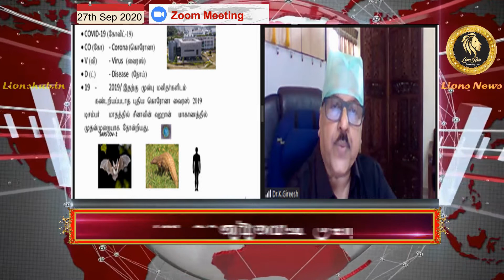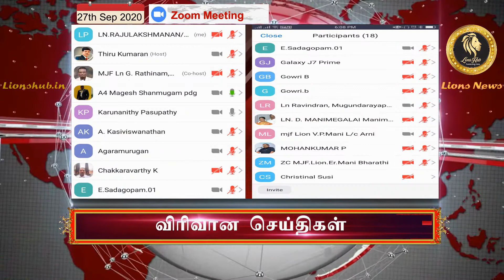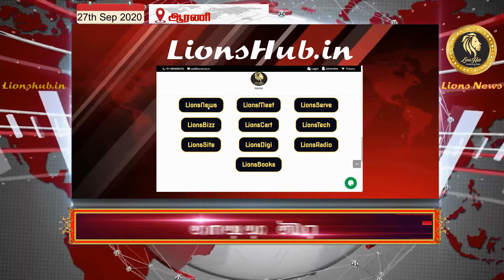27th September, 2020 | Lions News | District 324A4 | Lions Hub|Vickram Umapathy|District Chairperson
27th September, 2020 | Lions News | District 324A4 | Lions Hub|Vickram Umapathy|District Chairperson
For More Details :